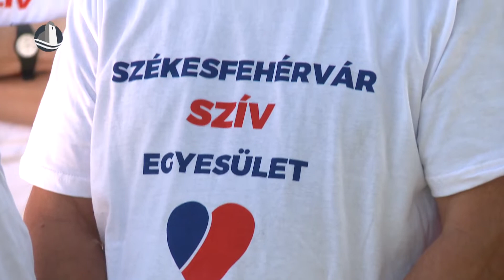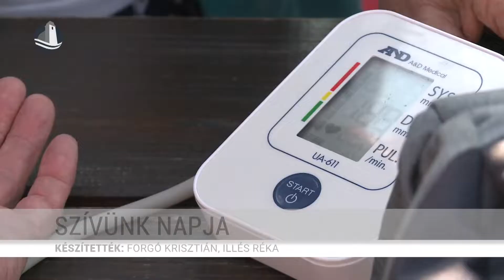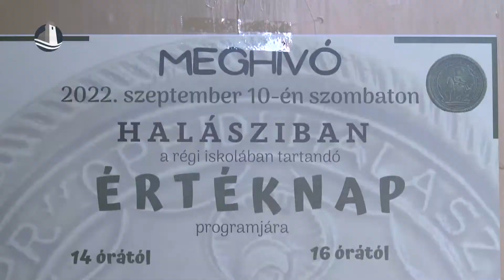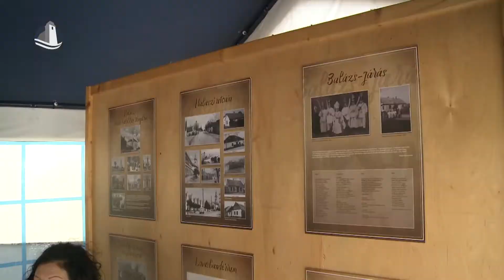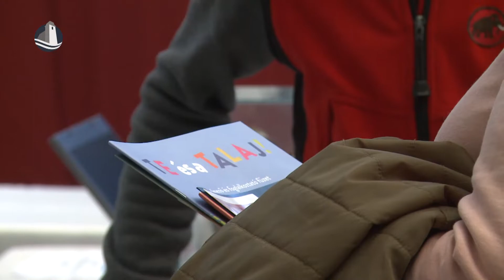Híradó (2022.09.15.)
Szívünk napja
Ars Sacra beharangozó
Halászi értéknap
I. Ökopiknik és Zöldgazdasági Konferencia - beharangozó
Motherson-Mosonmagyaróvár - Érd